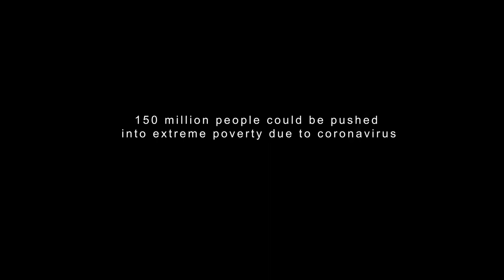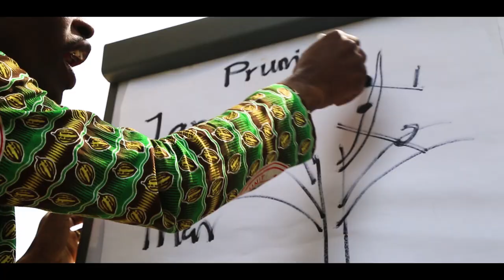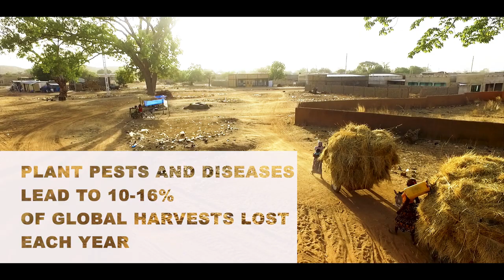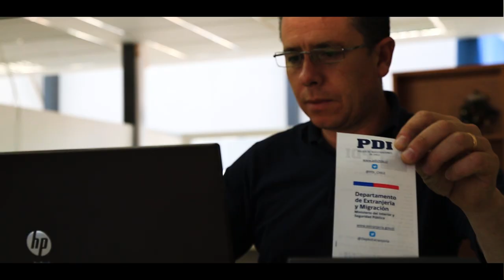Shaping a safer world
Safety is critically important, from what we eat to how we work and do business. Without a clear pathway to trading safely, sustaining development and growth across communities and countries is at risk. How can we act now to invest in recovery for a safer world? What does that world look like? And who is starting to shape the picture?